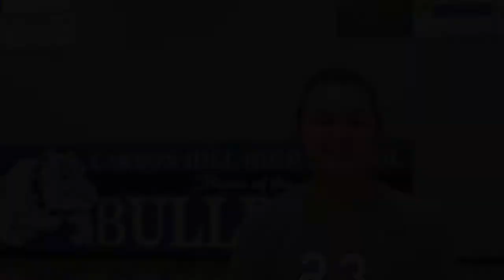Molly Kate Atkins Skills Video